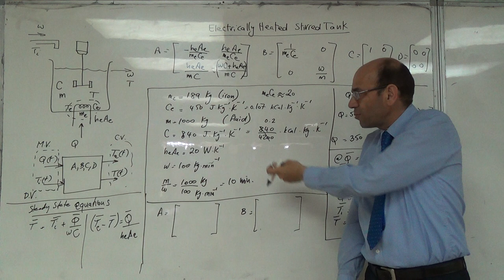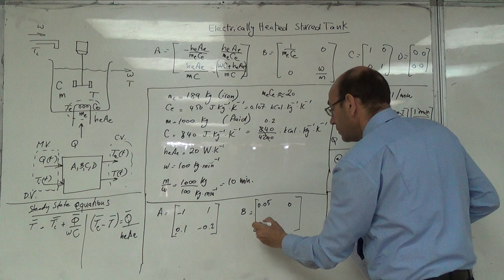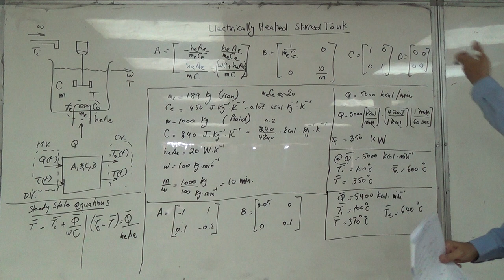Electrically Heated Stirred Tank: Values of the State Space Model Matrices A and B, 11/7/2016